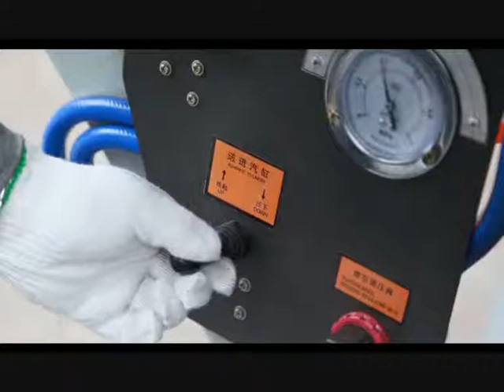CNC STIRRUP BENDER SGW12D 2/Machine cadreuse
Best in Agency is private company specialized in mining and construction machinery, represents the top Chinese manufacturers working in these fields of industries.
We would like to inform you that we have visited in these last five years after long research tens manufacturers of block machines as well as tens manufacturers of crushing machinery and other ones for concrete mixing plants, clay brick machines, wire mesh welding machines, Stirrup Bending Machines, gypsum powder machinery, mining dump trucks, wheel loaders, Micro powder machines, etc.

We are committed to help our clients and offer them the best choice of quality materials at competitive prices. We need only that you give us a chance to prove you our honest, serious and professional work.
Note that the company applies zero commission policy on all its products. We offer the exact factory price at no extra fees.
Skype : dedjelbr